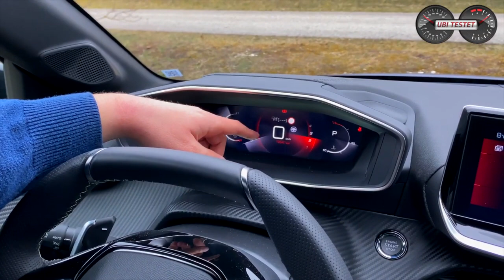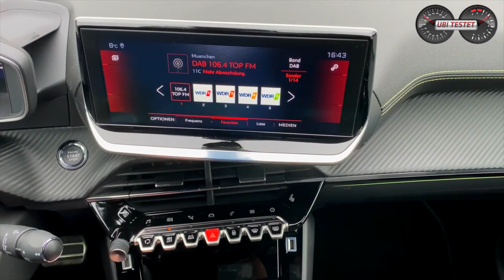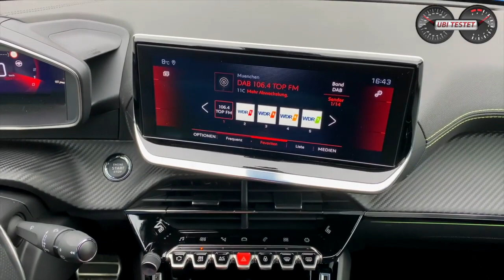Peugeot 208 PureTech 130 GT Line | Der coolste Kleinwagen |Test Review Alltag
Der neue Peugeot 208 übernimmt von seinem großen Bruder - dem Peugeot 508 - das coole Säbelzahn-Design. Auch im Innenraum gibt es ein Alleinstellungsmerkmal mit dem i-Cockpit 3D.
Ist die freche Hülle mehr Schein als Sein?!
Wie macht sich der Peugeot 208 im Alltag mit Kind und Kegel bzw. beim Pendeln zun Arbeit?
Sind 130PS schon zu viel für einen Kleinwagen oder doch zu wenig?

Wir finden es raus in diesem Review zum Peugeot 208 PureTech 130 GT-Line

Peugeot 208 PureTech 130 EAT8 Allure GT-Line
1,2l 3-Zylinder Turbobenziner
130 PS - 230Nm